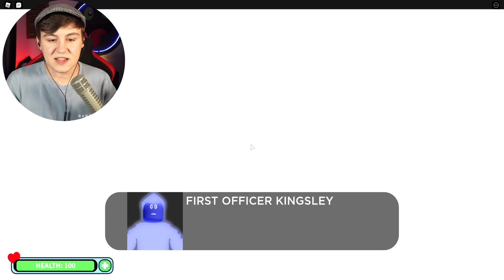WELTRAUM MISSION GEHT SCHIEF?! (STORY) - Roblox [Deutsch/HD]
► Beschreibung der Folge: Weltraum Mission geht schief?!